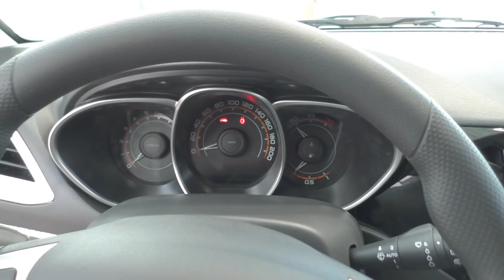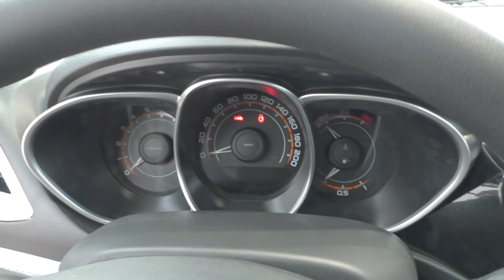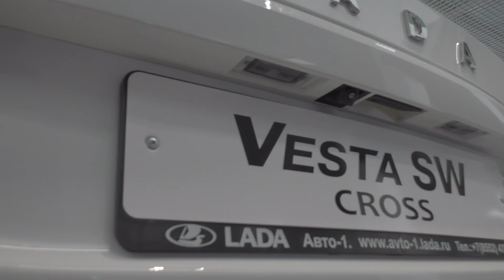2018 LADA VESTA SW CROSS LUXE. Обзор (интерьер, экстерьер, двигатель).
2018 LADA VESTA SW CROSS LUXE. Обзор (интерьер, экстерьер, двигатель).